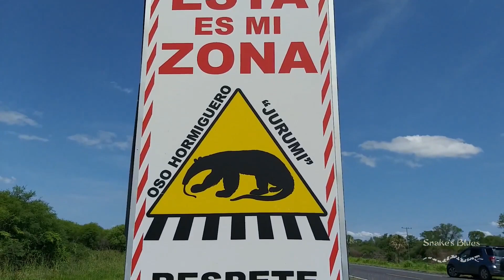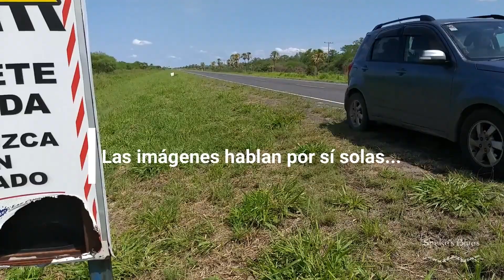Animales Atropellados en la Ruta Transchaco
Vídeo de apoyo al Proyecto PINV15-802 "Evaluación del Impacto por Atropellamiento de Fauna en la Ruta Transchaco", que hicieron los amigos de Snake´s Blues sobre el nuestro proyecto de animales atropellados en la ruta Transchaco.